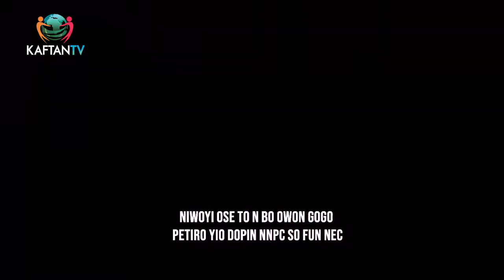KÁ SÁLÀYÉ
KÁ SÁLÀYÉ pelu Adejoke Bakare ati alejo wa Oseni Mojisola, olorin emi won soro nipa ipa ti orin n ko ati pataki e ni iru akoko bayi

Lori StarTimes Channel 132, E dara po mo wa nigbogbo Ojo aje, Ojoru ati Ojo eti, Lati laago mejila titi di aago kan osan